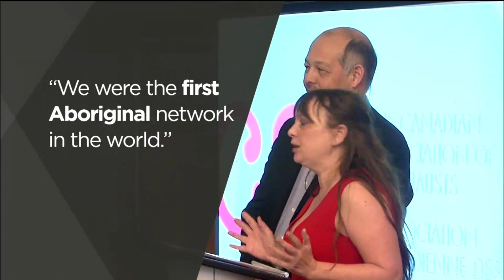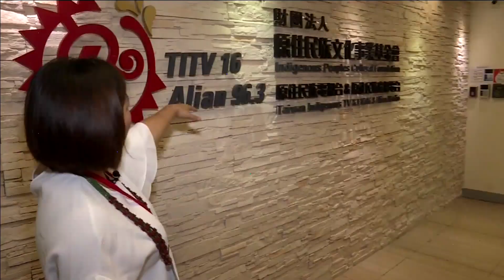APTN National News December 28, 2017 - Taiwan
In November APTN’s Tom Fennario travelled to Taiwan for a series of stories about the country of 23 million that is smaller than Nova Scotia.

Starting with the Dutch in the 17th century, the 16 recognized Indigenous groups of Taiwan have long faced an unceasing wave of colonialism. Ethnic Chinese, known as “Han”, flooded the island after the Dutch, but were forced to relinquish Taiwan to Japan in the late 19th century.

After World War II, the Chinese once again took control of the island that sits just 180 km west off China’s mainland.

Following a civil war in 1949, the Chinese communist party led by Mao Zedong exiled the ruling nationalist party from mainland China to Taiwan.

In just one year over two million Chinese inundated Taiwan, which to this day officially calls itself the Republic of China, although they are not recognized by the United Nations (UN).

Instead, the UN views Taiwan as part of the People’s Republic of China (P.R.C or mainland China).

Still, Taiwan is in many ways independent from the PRC, they have their own defacto government, currency, and laws.